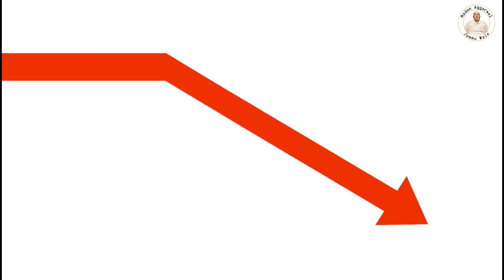मधुमेह/शुगर कैसे करें नियंत्रण में, मधुमेह के लिए सर्वश्रेष्ठ फल || EAT THIS & SUGAR WILL BE NORMAL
शुगर/ मधुमेह का स्थायी इलाज | Sugar/Diabetes ka ilaj

Sh.Madan Aggarwal Jammu Wale
Natural Vegetable Therapy